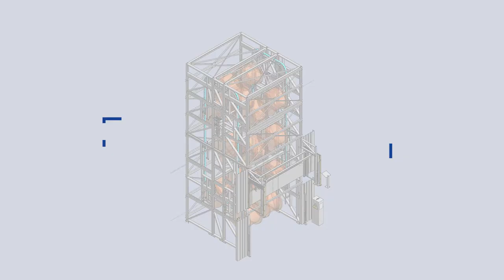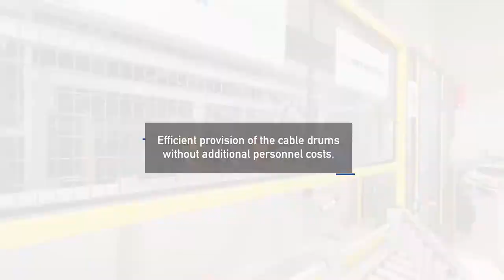Case study INTERTEX x Alpha Elektrotechnik AG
We were able to accompany a very interesting project for the new construction of the headquarter of Alpha Elektrotechnik AG in Grenchen, Switzerland. An INTERTEX paternoster storage system for up to 16 cable drums was installed here within the smallest of space. In addition to the enormous space savings, the processing procedures have also been simplified. Get more information in the case study.